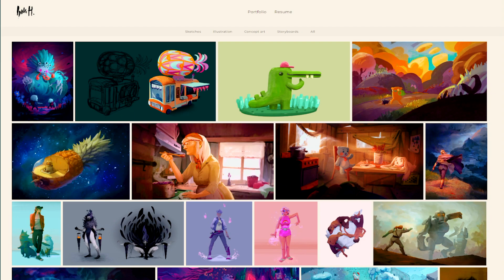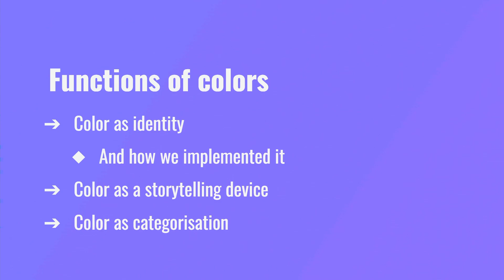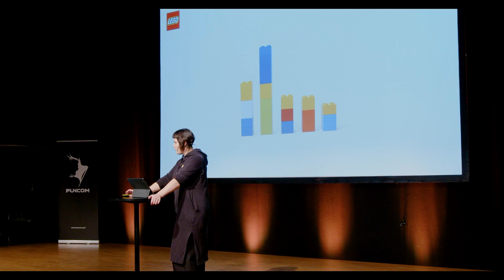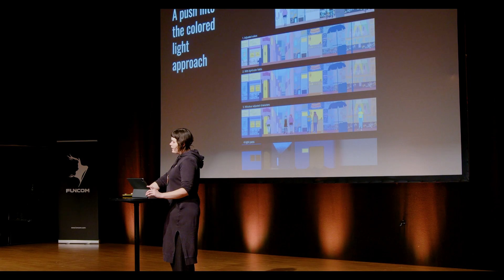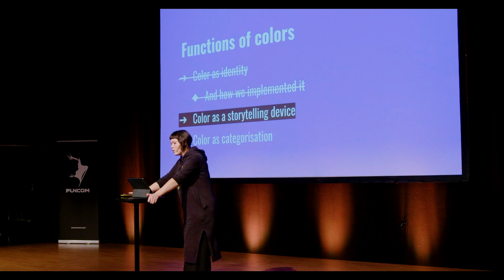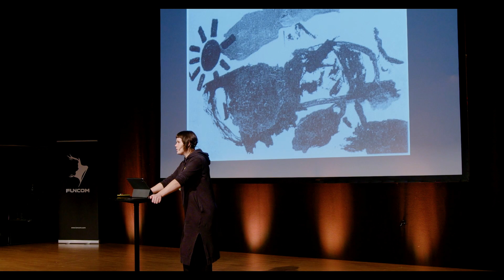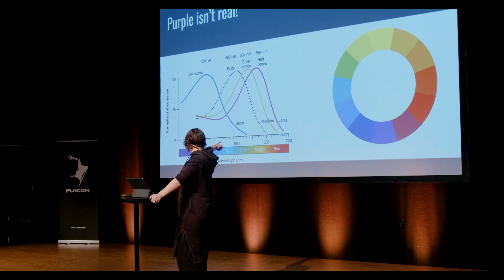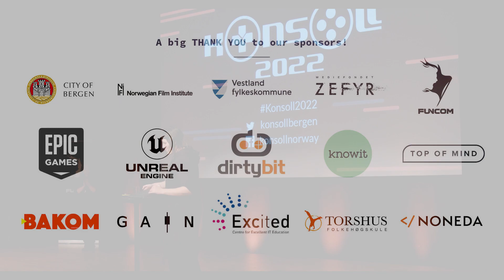Konsoll 2022: Inna Hansen - The Color of Things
Why colors don’t exist, and why that’s really amazing. Art direction from a color perspective told through behind the scenes examples of Dead Pets Unleashed, a game in mid production.